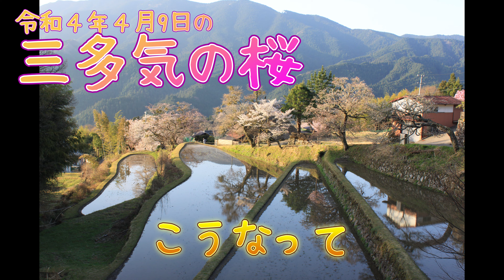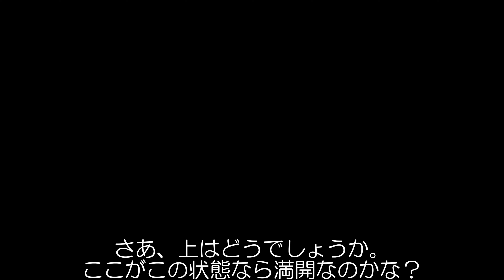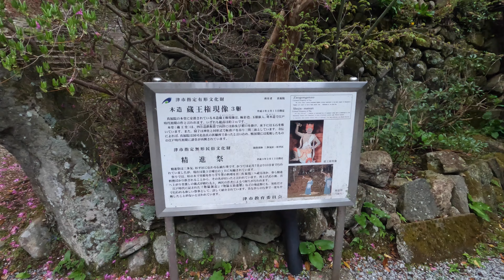第3弾 【桜どうなった？】４月16日 三多気の桜 さくら名所１００選 ～三重県津市美杉～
みなさん、おはこんばんにちは。三重の舗装道、鍋を食しょうです。

春と言えば桜
さくらの名所100選に選ばれている　三重県津市美杉にある『三多気の桜』の
開花状況を、3週を目途にお送りします。
今年もコロナのため、さくら祭りは開催されませんので、お祭り気分の花見はできません。
遠方から来られる方は、来年感染症がおさまったらお越し下さい。

今回動画に残そうと考えたのは、来年開かれるであろう「さくら祭り」に多くの方に来ていただき
たくＰＲのつもりで考えました。

今回4月16日は、駐車場付近は散り始めていました。
さて、撮影ポイントの桜はどうなのか？
本編をご覧下さい。

これからの動画もがんばりますので、

では、次の動画でお目にかかりましょう。

BGM
　曲名　カクリヨノ森